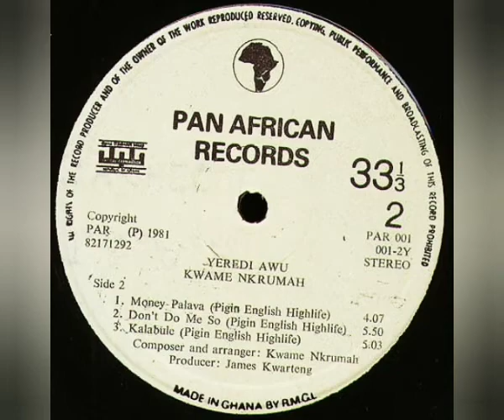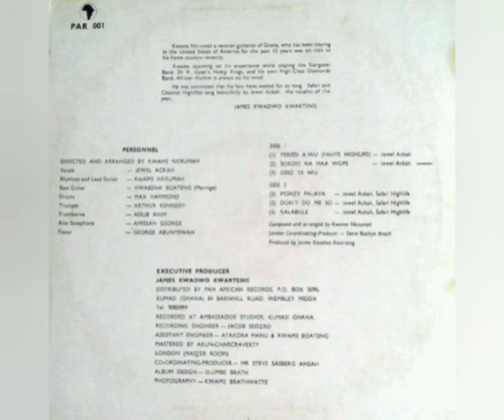Kwame Nkrumah & Jewel Ackah - Safari And Classical Hihglifes (Yeredi Awu) - Money Palava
Sello: Pan African Records ‎– PAR 001
Formato: Vinyl-LP 33 RPM
País: Ghana
Año: 1981
Estilo: Pigin English Highlife